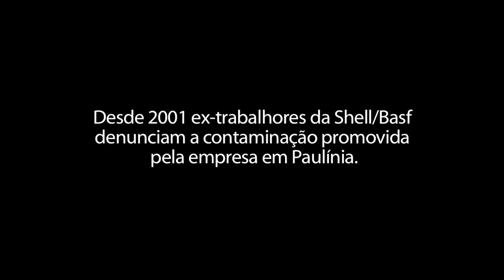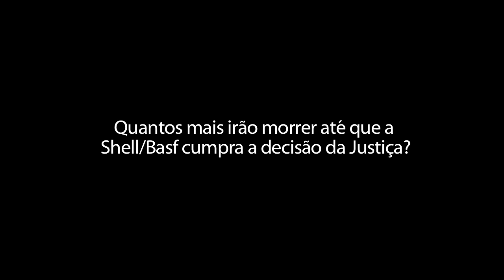Trabalhadores vs. SHELL/BASF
Mais uma vitória dos ex-trabalhadores da SHELL/BASF. Mesmo depois de conquistarem o direito ao atendimento de saúde devido à contaminação provocada pela empresa, os trabalhadores ainda lutam para verem a decisão da justiça cumprida.